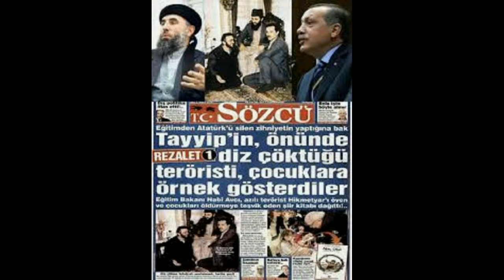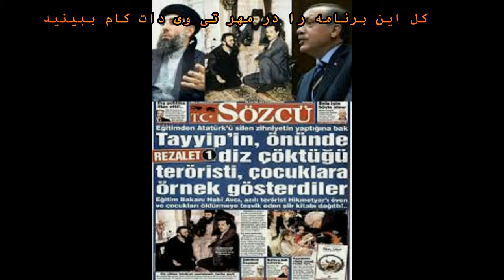4 قاسم سلیمانی قهرمان آریایی و خونخواهش تازی او را امیران ارتش شاه آموزش دادند